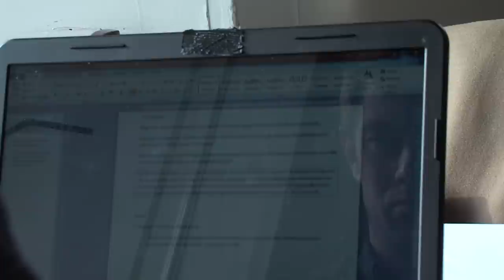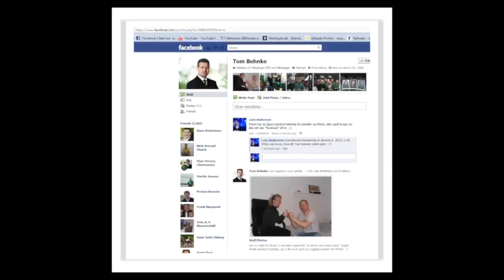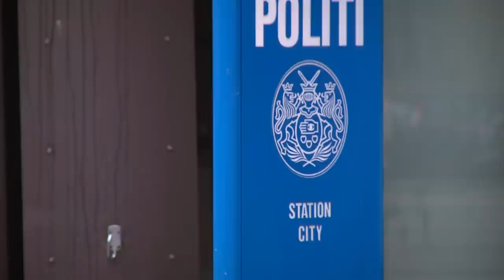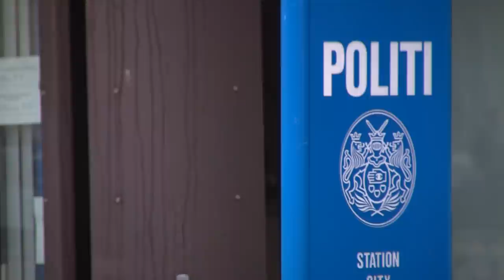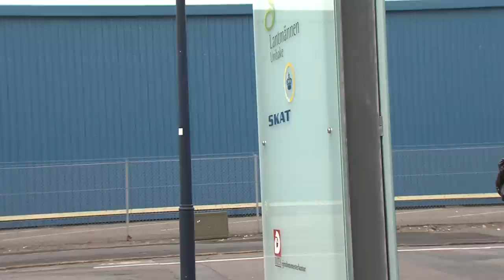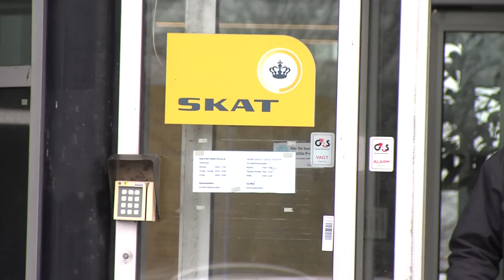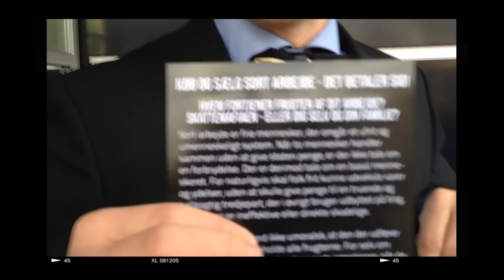Interview med Lars Kragh Andersen om politiarbejde, libertarianisme og modstand imod staten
Den (anti)politiske aktivist Lars K. Andersen fortæller om sit syn på frihed og om sit tidligere job i politiet.